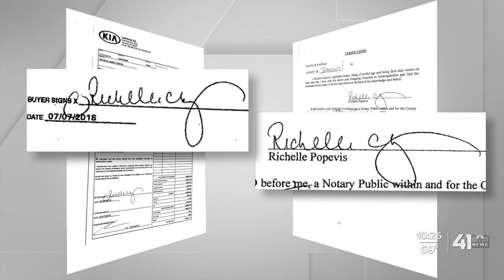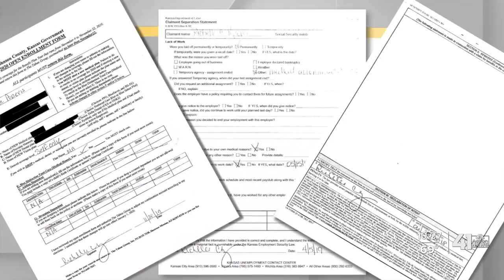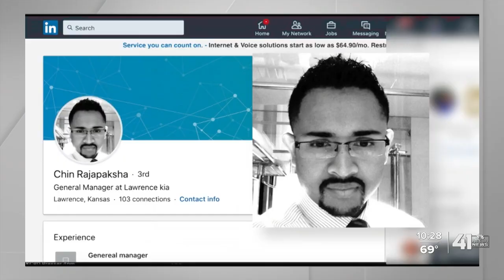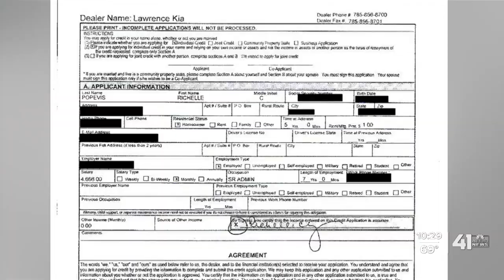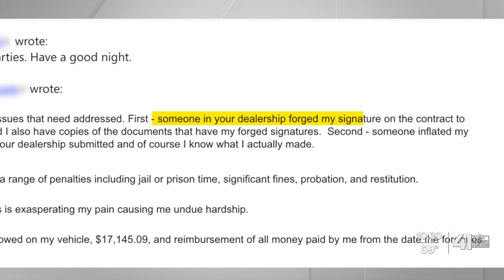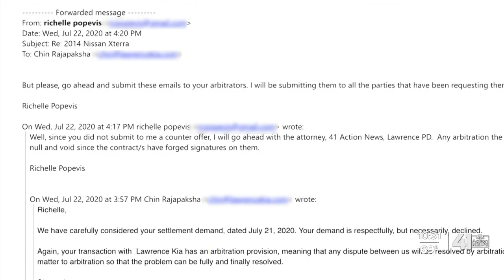Lawrence Kia customer claims car dealer forged documents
A Lawrence car dealership already under investigation for potentially falsifying hundreds of customers loan documents is now facing a forgery accusation.